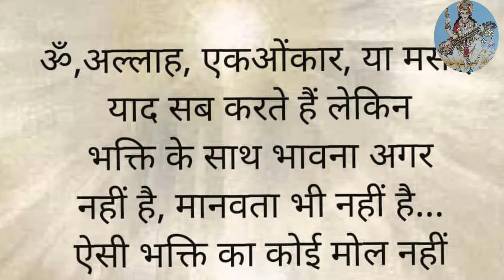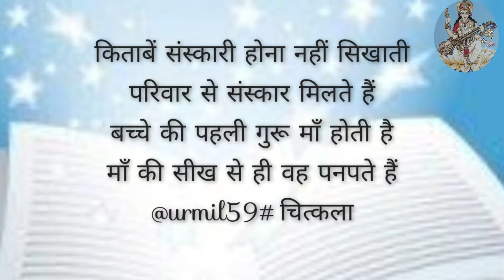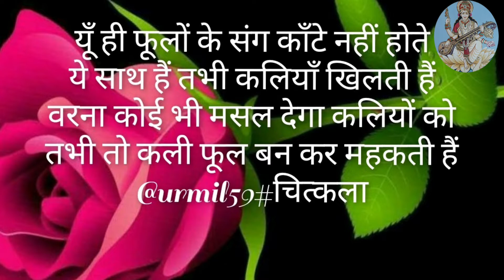lovelife lifequotes चित्कला उमिलाकीकलमसे जिंदगी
यह विडियो जीवन के कुछ पहलुओं को उजागर करती है। जिसे मैनें कुछ मुक्तक के रुप में लिखा है । जीवन , मरण, पढ़ाई ,संस्कार ... सभी का तानाबाना है इसमें | आप सभी को बहुत पसन्द आयेगी यह वीडियो । कृपया चैनल को लाईक और सब्सकाईब जरूर करें ।

Writer, Motivational Speaker
Facebook
Roposo Handle. @urmilsheokand. My Link..@urmil59#chitkala
अन्तरराष्ट्रीय महिला दिवस
उर्मिला की कलम से
कवि_उद्‌यभानु_हंस
बड़ी उम्र की स्त्रियों का प्रेम ,
किसान - खेत - हरियाली,
# सफर जिंदगी का,
कुदरत और हम,
पर्यावरण की जरूरत,
दिल के जज्बात,